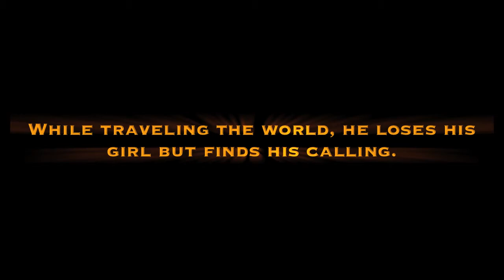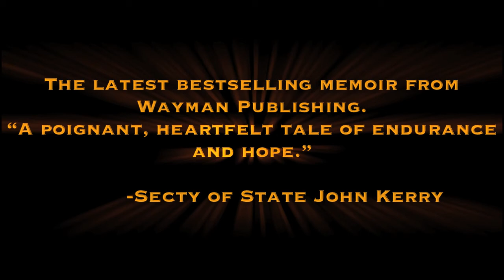Cleft Heart trailer: essentially an anti bullying video re cleft lip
An Amazon best seller from Wayman Publishing.

Karl Schonborn's silver tongue is locked away for years by a birth defect that makes his face asymmetrical and his speech unclear. In the conformist 1950s, bullies attack him for being different, an outsider, and for being sidelined from sports due to a possible heart defect. They call him harelip and sissy.

Doctors, speech therapists, and his own determination give him a shot at his dream of becoming a debate star and attending an elite college. During the turbulent 1960s, Karl's own experiences with violence lead him to study how nonviolence can solve problems in all kinds of situations. He realizes that nonviolence can often be an anti bully, no bullying antidote.

Schonborn's coming-of-age story recounts his friendship with a famous folksinger, his war resistance, two intertwined love stories, and an around-the-world odyssey. An unexpected, tragic loss, however, helps Schonborn realize that everyone—not just someone with a cleft-- feels like an outsider at some point.

"Like" Cleft Heart on Facebook.com/CleftHeartChasingNormal

Please share this book and info on Twitter, FB, LinkedIn, etc.